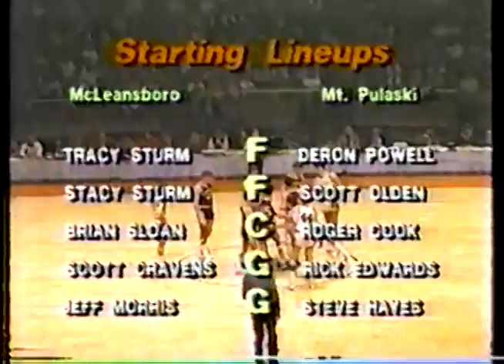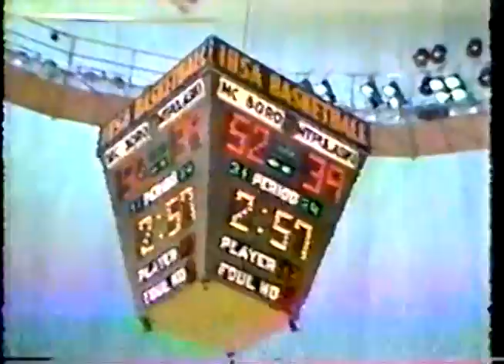1984 IHSA Boys Basketball Class A Championship Game: McLeansboro vs. Mt. Pulaski